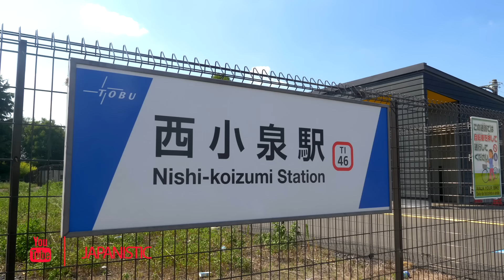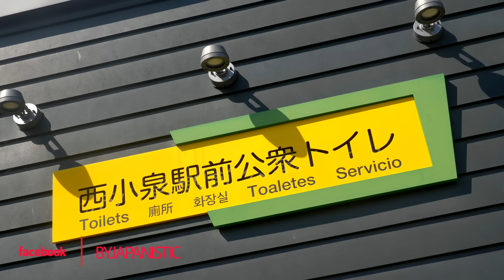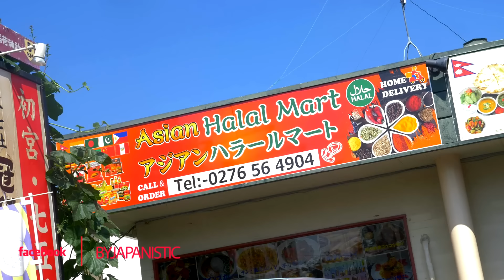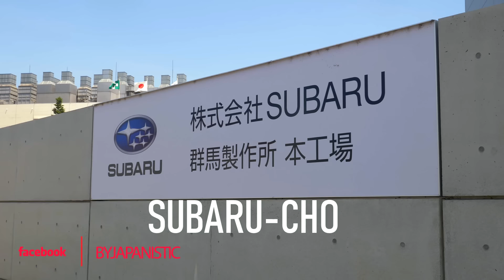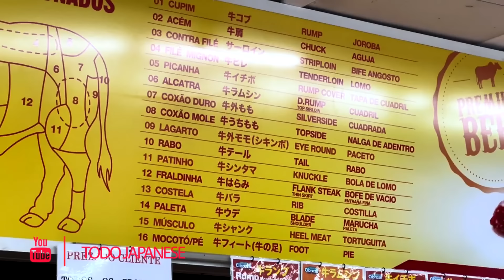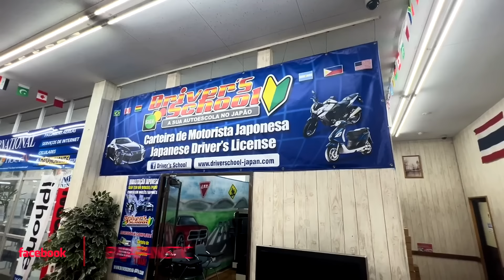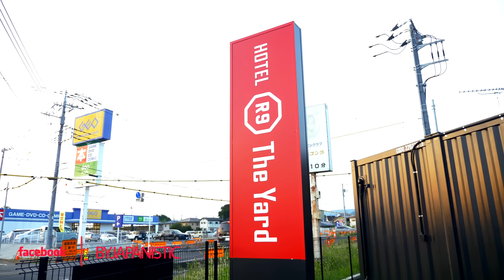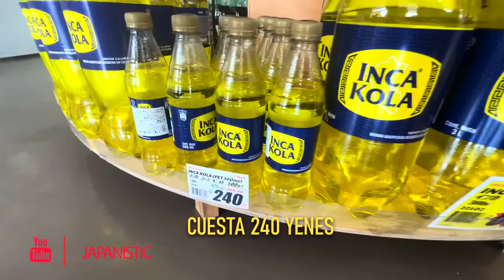ESTA es LA CIUDAD con MAS LATINOS en JAPON | JAPANISTIC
Viajamos a la prefectura de Gunma con Japanistica y
visitamos la ciudad de Oizumi, que alberga una gran comunidad Latina.
Hay muchos Brasileiros viviendo en esta ciudad y tambien Peruanos.
Aprovechamos para comer Churrasco y deleitarnos de la cocina Peruana.

Videos sobre la cultura Japonesa y experiencias personales de mi vida en Japón.

iVideo Pocket WiFi (internet portatil que puedes rentar en tu visita a Japon y otros paises)